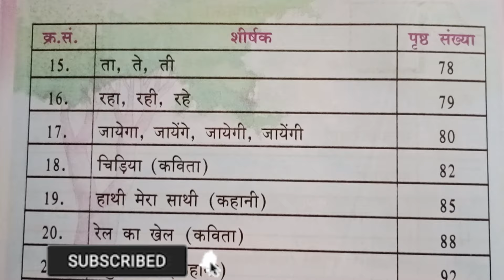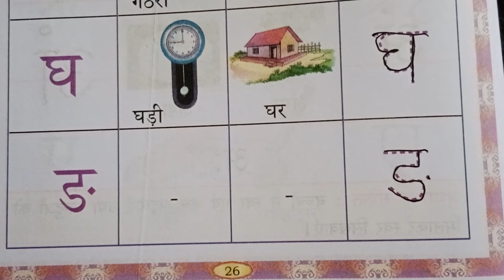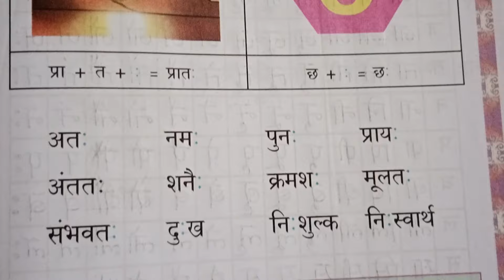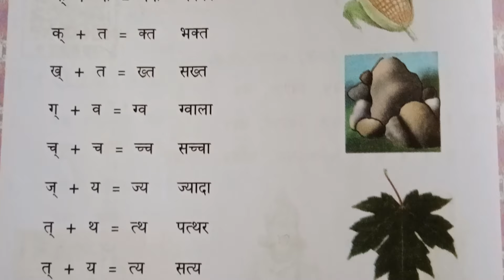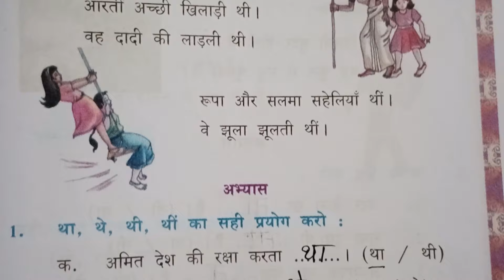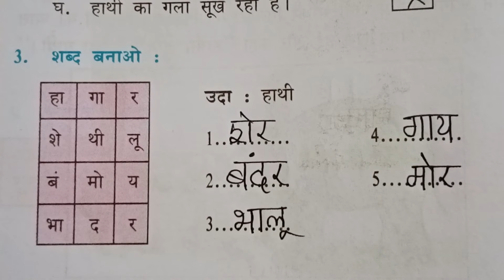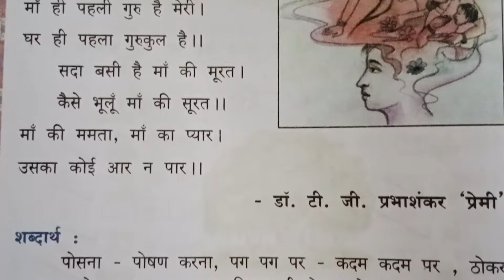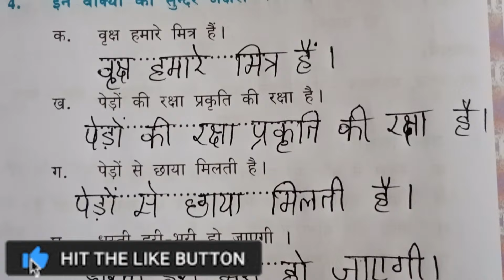6 std Hindi vallari full book all lessons answers @englisheasy8320 ಪೂರ್ತಿ ಪುಸ್ತಕದ ಉತ್ತರಗಳು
6 std Hindi vallari full book Answers

6 std ಹಿಂದಿ ಪೂರ್ತಿ ಪುಸ್ತಕದ ಉತ್ತರಗಳು